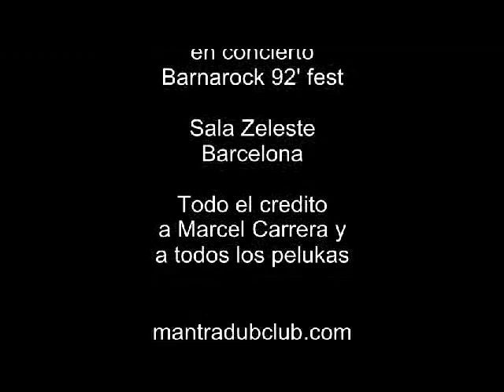Pelukería Pérez en vivo Barnarock 92 Sala Zeleste Barcelona completo Latin ska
Una presentación unica y casi mítica (quizá la mas grande de esta banda) con 10 temas, entre los que estan, "los primitivos" y "motel bates", quizá los mas conocidos, ante ustedes la banda mas sui generis del latin ska español, PELUKERÍA PEREZ.
TRACKLIST
harrelson
los primitivos
rick's bar
jimmy tapioca (el sadomasoca)
cristina
motel bates
tumbaos
james bond
mari juana (la rastafari)
monsters - kamaradas

ALINEACIÓN
primera época
Bajo: Xavi León "Lyon"
Batería: Julián Palomar
Guitarra: Joan Antoni Artigas "Archi"
Teclados y guitarra: Marcel Carrera
Voz: Isidoro Marí "Isi"

segunda época
Bajo: Ricard Ortiz "Ricky"
Batería: Julián Palomar
Guitarra: Jordi Sauch
Teclados: Marcel Carrera
Saxo barítono: Xavi Lozano
Saxo tenor: Pep Solà

tercera época
Bajo: Jordi Sauch
Batería: Julián Palomar
Guitarra: Jorge Piñeiro "Piñe"
Teclados: Marcel Carrera
Saxo barítono / tenor: Nacho Jiménez

Un abrazo y agradecimiento a todos ellos y en especial a Marcel por facilitarnos la info, los videos y todo. También se extiende a Uncle Larry por la entrevista del fanzine rough and tough.